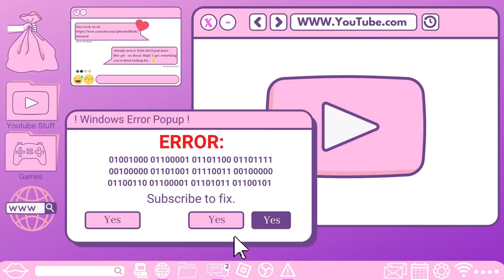💜RK2 MYSTERIOUS MERCHANT QUEST🌿 I'M TERRIBLE😭ROYALTY KINGDOM 2. ROBLOX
(∩｀-´)⊃━☆ﾟ.*･｡ﾟ You know where all the content buttons are.
💟𝒜𝒷𝑜𝓊𝓉 𝓂𝑒
Hey they mistake of the family. My name is Violet Flesh! I love Roblox dress-up games. I would like to do more videos relating to this type of content, hope you enjoy!
🧠𝒞𝓇𝑒𝒹𝒾𝓉𝓈
Editing - VSDC Edited by me (You can tell)